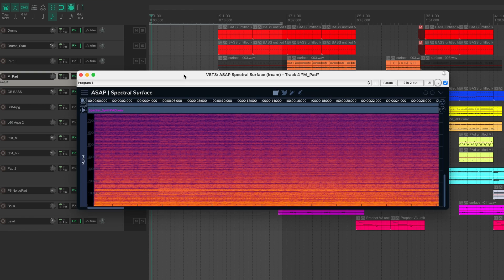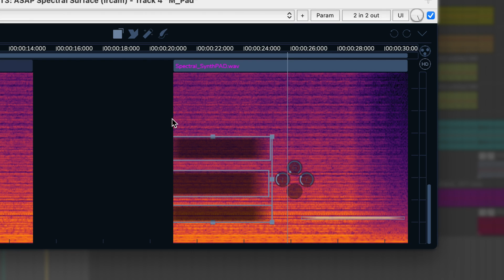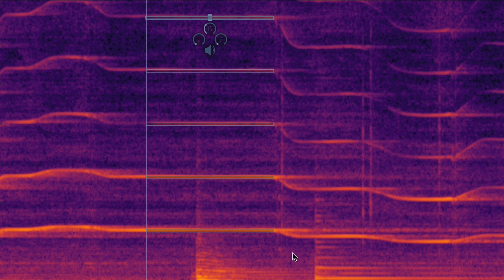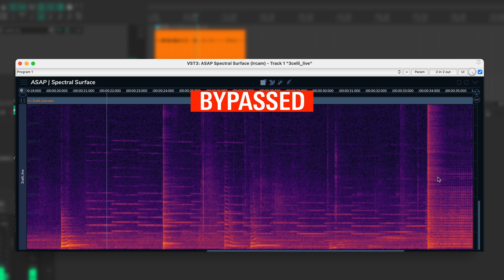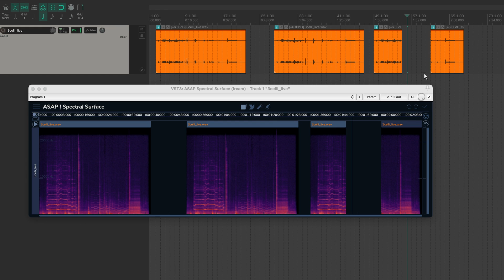IRCAM Tutorials / ASAP : Spectral Surface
➡️ ASAP is a set of audio plug-ins that takes over and adapts some of the features of AudioSculpt in order to be used in digital audio workstations. The user is invited to play with the sound representation and the synthesis parameters in order to generate new sounds.

You are invited to play with the sound representation and the synthesis parameters in order to generate new sounds. The plug-ins can also be used in order to correct the defaults of the sound and to improve audio rendering. Thanks to the ARA2 integration, the spectral transformations are integrated into your editing workflow. The plugins are based on the SuperVP audio engine developed by the Ircam analysis-synthesis team.